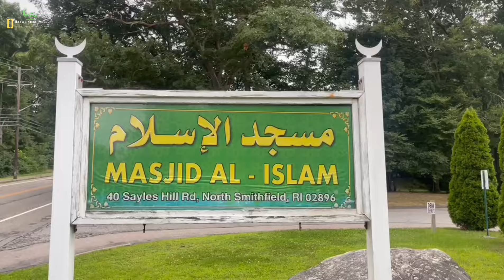Karan Khan Ullas Nama 36 | USA | Mosque | Prayer time | @KaranKhan کرن خان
Video :Ullas Nama Part 36

Location : USA Mosque

Camera : Karan Khan

Information : Karan Khan

Edit : Hayat Khan

Record Label : Hayat Khan World

Label : Hayat Khan world VLOG